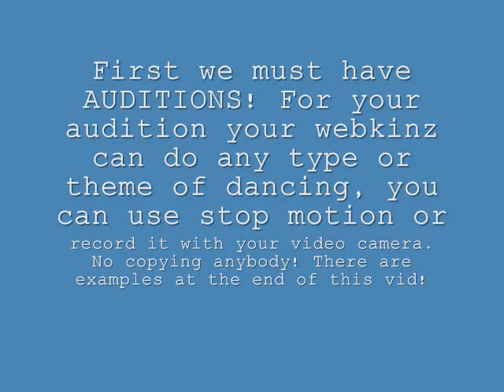Webkinz DANCE Star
Read the video for information. Deadline is october 31st, prizes will be announced in another video soon! Please audition and tell your friends. Comment if you have any questions!